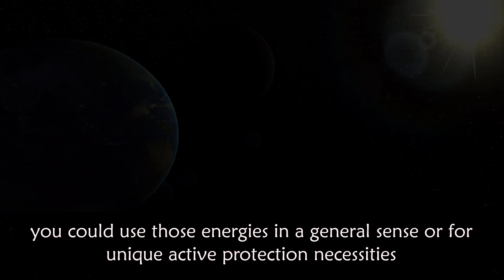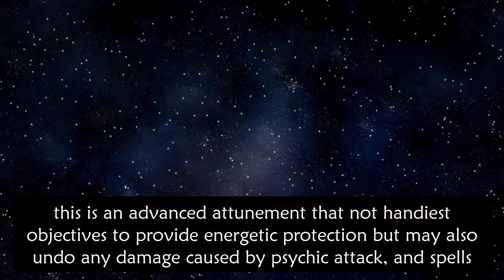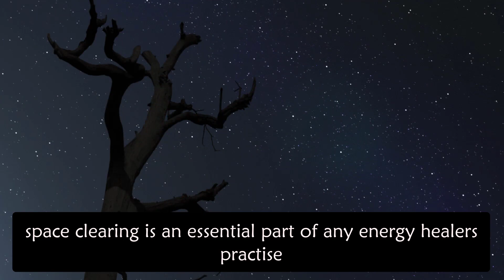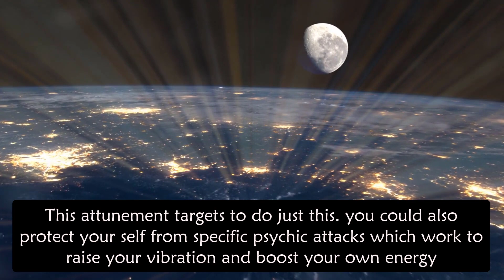Archangel Michael – This Is My Protection